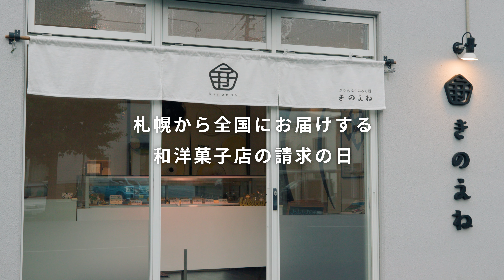きょうは あなたの請求の日 #9「札幌から全国にお届けする和洋菓子店の請求の日」freee請求書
freeeユーザーたちによる11のストーリー動画〈きょうはあなたの請求の日〉
SNS投稿やfreee請求書を無料体験するだけでもらえるプレゼントキャンペーンも！

▼特設サイトはこちら〈きょうはあなたの請求の日〉▼

夫婦の二人三脚でお店のオープンへ。北海道産のおいしい素材の味を提供したい、と設立した北海道・札幌にあるプリンと生みるく餅専門店「きのえね」。ご夫婦二人で商品開発から店舗運営までをこなしながら、物産展にも出店して北海道のおいしさを全国に届けている。商品にこだわりながら、経理業務などもこなさなければならない、そんな多忙な日々になくてはならない存在が、freee請求書だという。こだわりの商品やお店のこと、そしてfreee請求書の活用について、きのえねを運営する小幡直輝さんに伺った。

▼見たらもっと面白くなる　関連するスピンオフストーリー▼
Season1 第4話  このスニーカー、経費になりますか？〈きょうはわたしの請求の日〉

▼〈きょうはあなたの請求の日〉テーマソング▼

▼インボイス制度に対応した請求書作成は▼
▼何枚作成しても無料のfreee請求書におまかせ▼

いよいよ2023年10月に施行されるインボイス制度。
「制度対応したいけれど、手書きやエクセルでの請求書作成ではもう無理かも…」
そんなお悩みは無料のfreee請求書がまるっと解決！
テンプレートのカスタマイズ性も高く、何枚発行してもご利用料金はずっと無料。
個人事業主の方にも法人の方にも誰にでも使いやすく、電子帳簿保存法にももちろん対応しています。

0:00 オープニング
0:08 事業内容
0:19 長年携わってきた物産展の仕事
0:35 コロナを機に「きのえね」をオープン
0:53 実店舗・物産展の両方でオリジナルの和洋菓子を販売
1:12 きのえねの看板商品
1:28 きのえねのお菓子のこだわり
1:47 freee請求書を導入したきっかけ
2:19 freee請求書で気に入っているところ
2:42 インボイス制度への不安
2:52 freeeのサポート体制
3:30 忘れられない“請求の日”